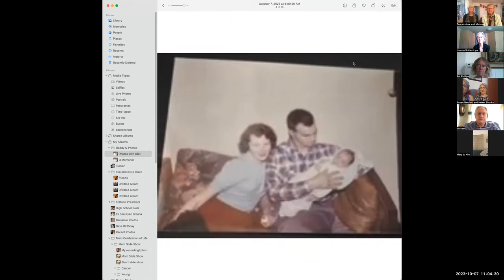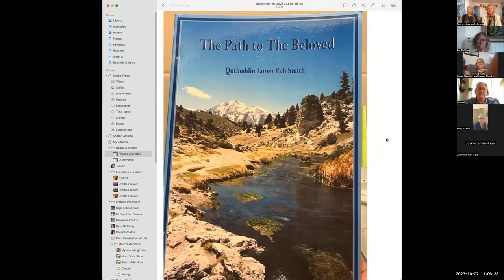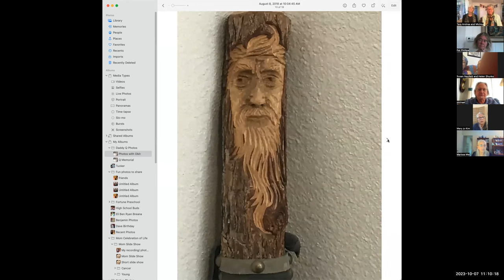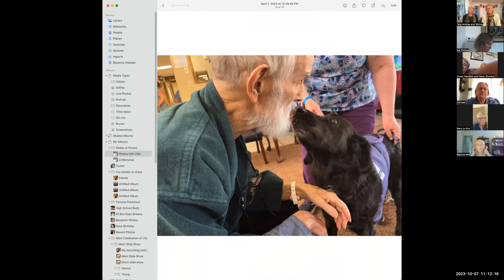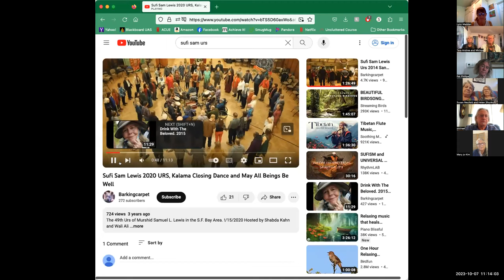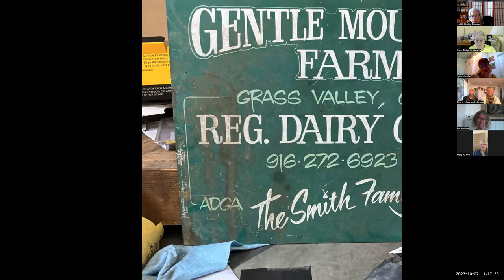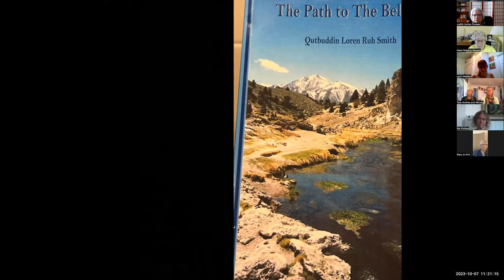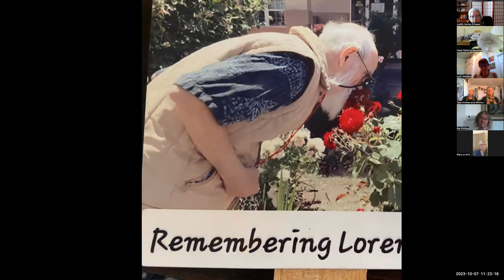Qutbuddin Loren Ruh Smith Zoom Memorial Oct 7, 2023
Recorded zoom memorial in it's entirety. To see the photo collage without technical issues, please check for the second video here in You Tube.